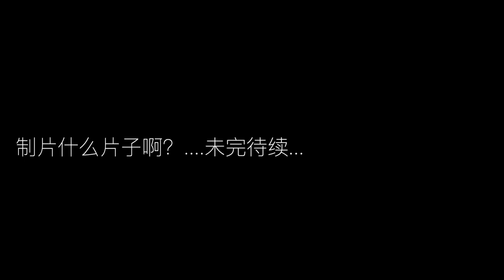【演员访谈｜周星桐 Xing Tong 01】大学跌低谷，奋发图强，成就LA剧组“万能砖” HARLEYWOOD哈里悟